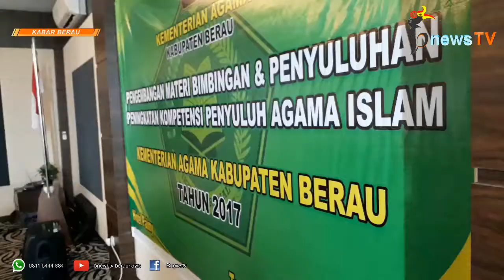Catat!!! Inilah Peran Penting Penyuluh Agama